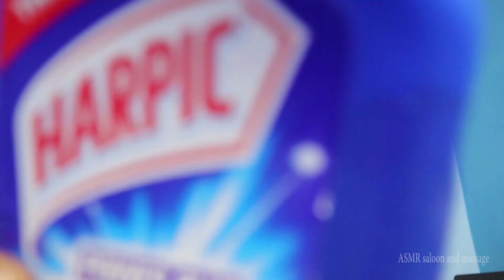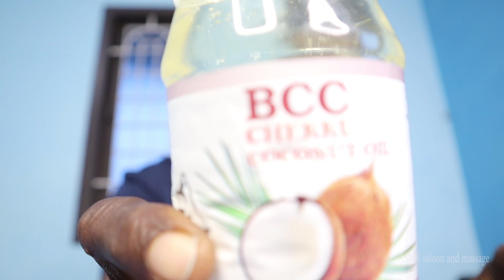ASMR 🎙️ liquid shaking sounds help for sleep 😴😴😴😴